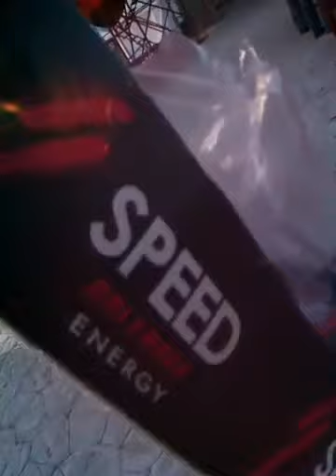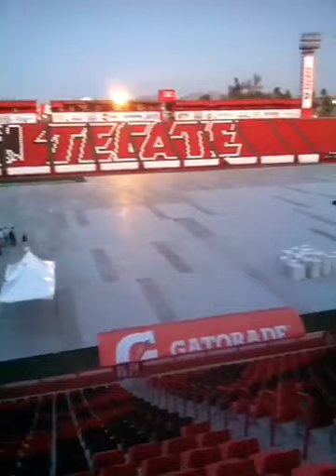Montaje para el concierto de Luis Miguel Tijuana